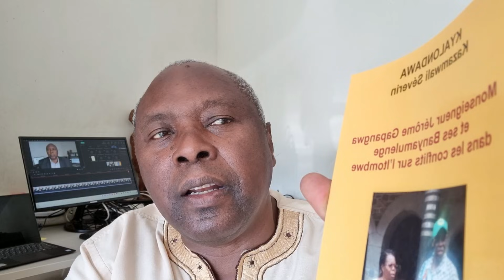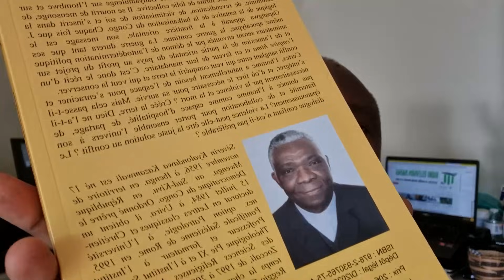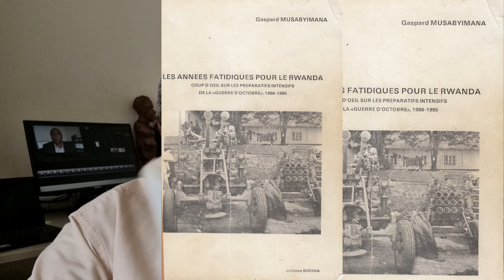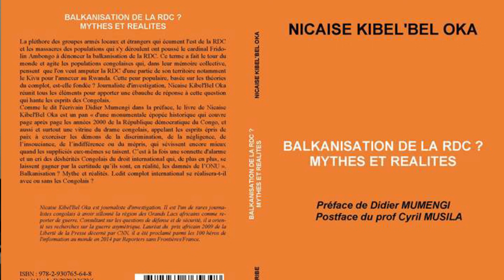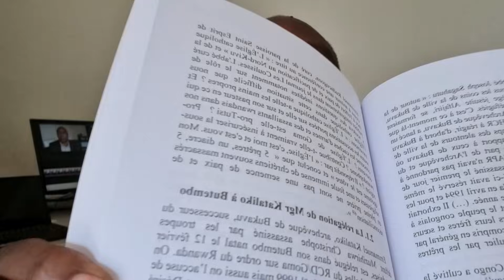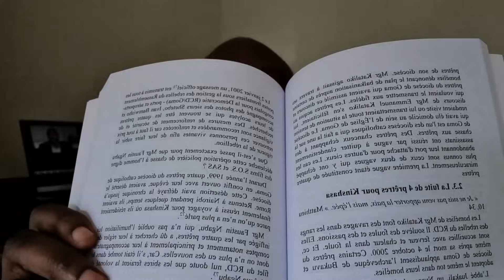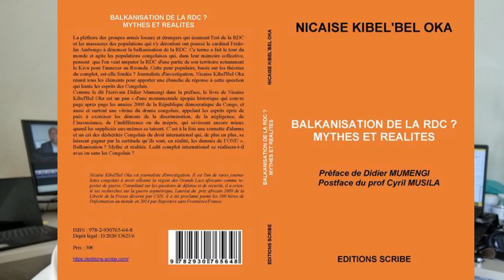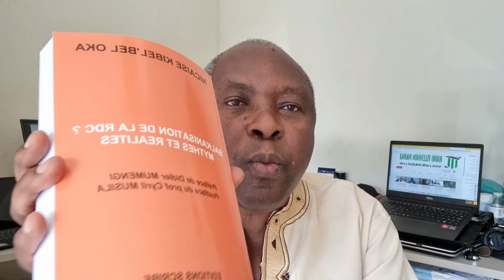Ba Musenyeri J. Gapangwa, B. Halem'Imana na F. Ngabu, barakotanye Roma irabirukana. Inkuru irambuye.